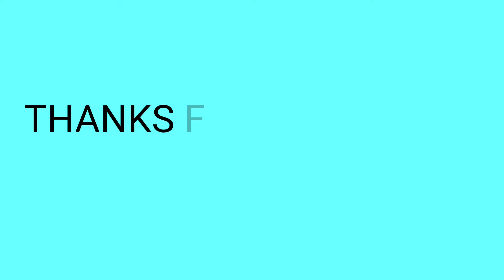Kanda Poha Recipe | Mumbai style Kanda Poha | Onion Poha recipe